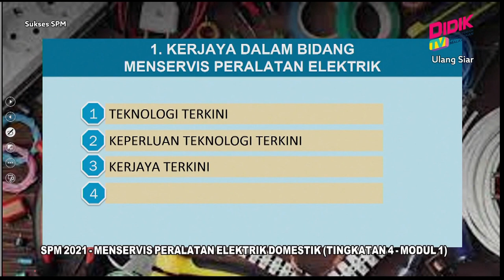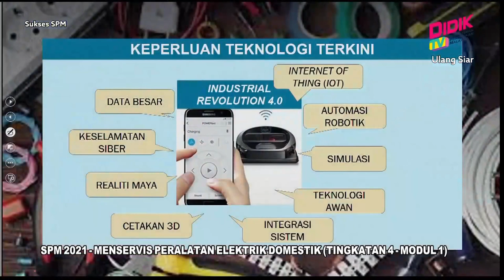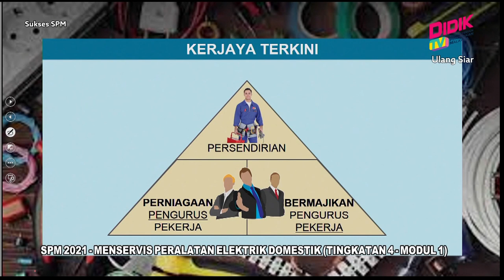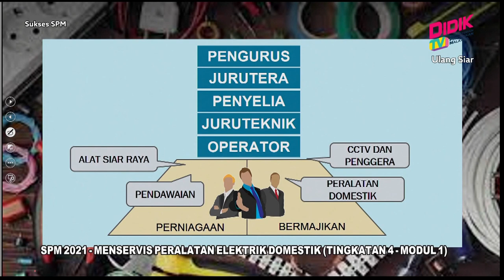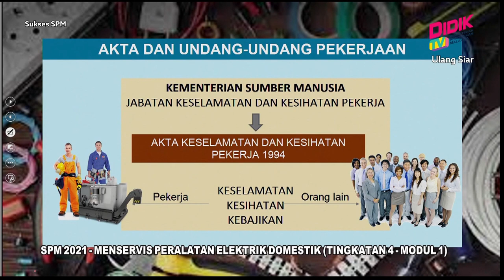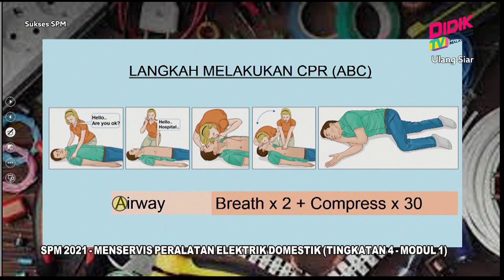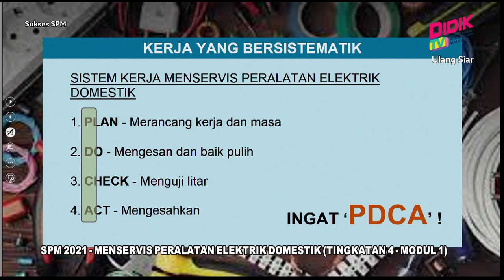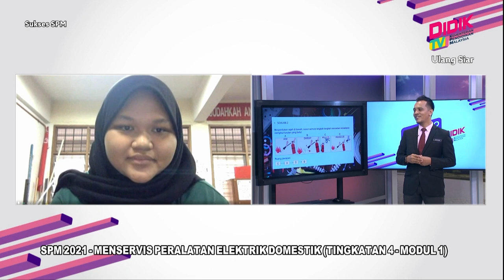Sukses SPM (2021) - Pecutan | Menservis Peralatan Elektrik Domestik (Tingkatan 4 - Modul 1) [R]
Sukses SPM 2021 membincangkan teknik-teknik yang boleh diguna pakai dalam menjawab soalan SPM 2021 - Menservis Peralatan Elektrik Domestik (Tingkatan 4 - Modul 1)

Guru: Wan Ahmad Mazuddin Bin Wan Othman